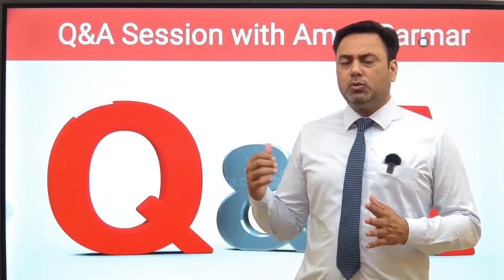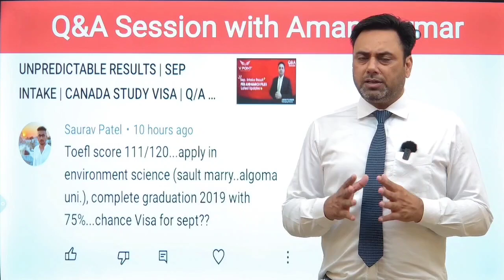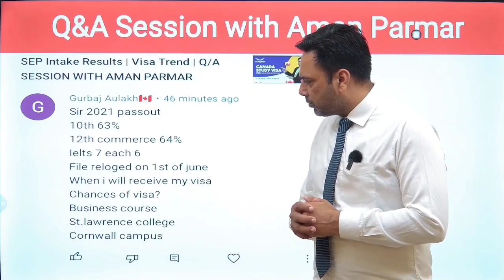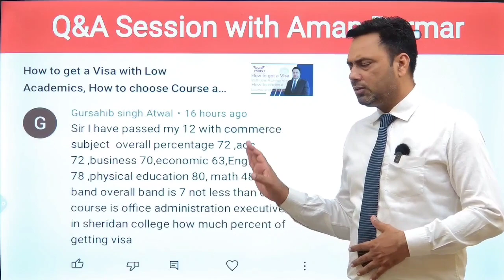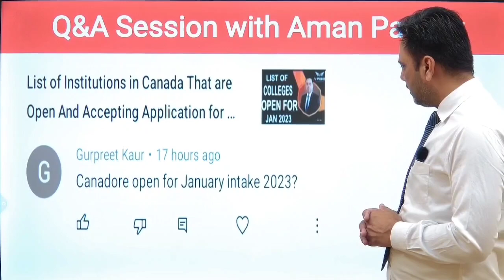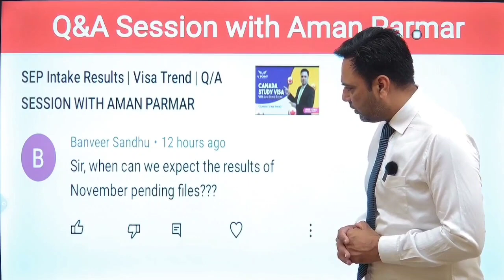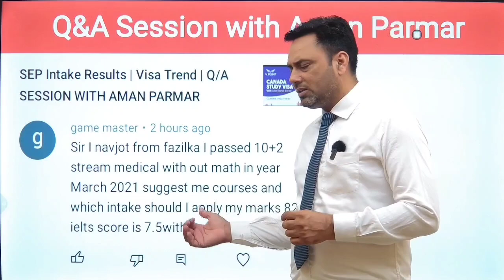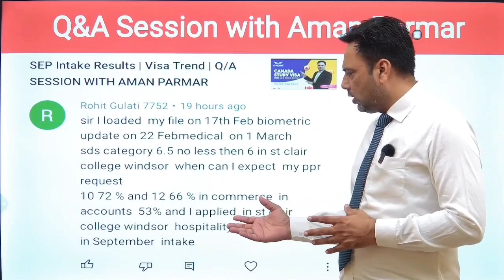When Can Expect | Sep Intake Results | Pending Files | Aman Parmar